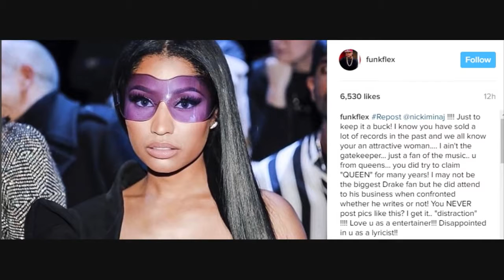Fans Are Demanding that Nicki Minaj Respond to Remy Ma & claim she's Posting IG Pics to Distracs